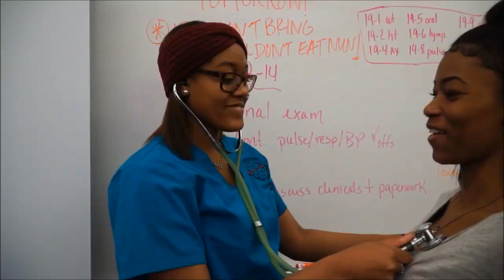J. Everett Light Career Center Music Video 2017-18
JELCC Career and Technical Education in Indianapolis, IN serving North Central, Western Boone, Zionsville, Sheridan, Westfield, Carmel, Noblesville, Fishers, Hamilton Heights, Hamilton Southeastern, ISD, ISB, Carmel Options, Herron High School and others!